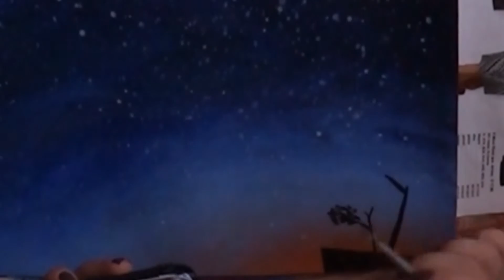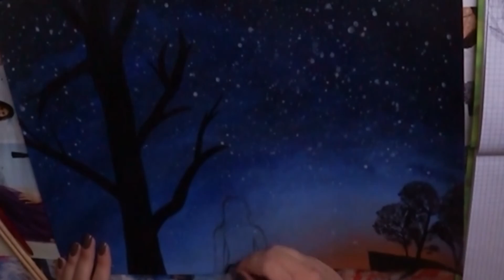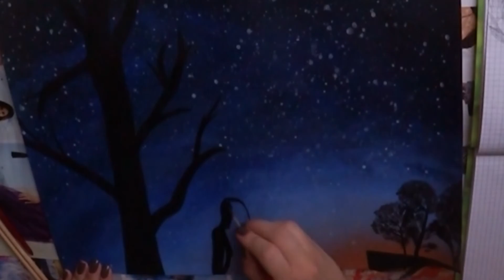Einen Sternenhimmel malen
Hey Leute,
hier seht ihr ein kurzes Video, wie ich mit Acrylfarben einen Sternenhimmel male.
Dieses Bild ist auch für Mal-Anfänger sehr gut zu malen. Wer also Lust hat, es selbst auszuprobieren, kann sich durch mein Video gerne inspirieren lassen.
Ansonsten wünsche ich viel Spaß beim Anschauen :)